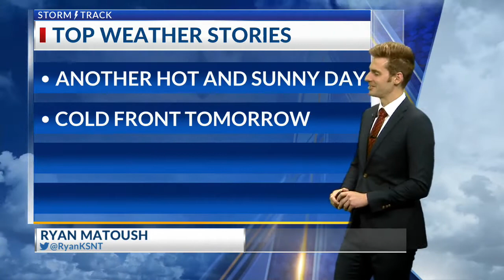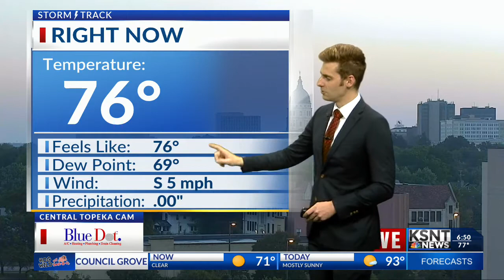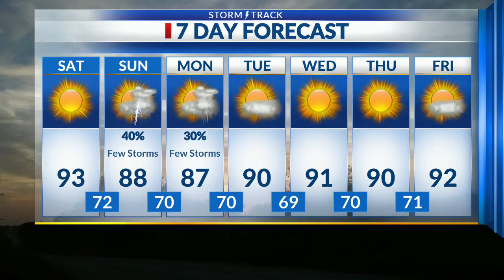Latest Weather Forecast